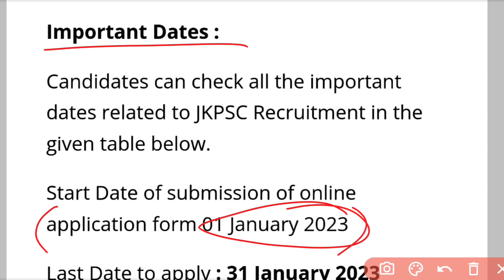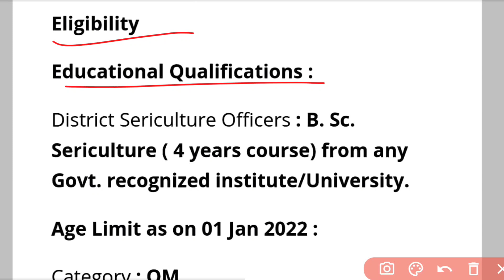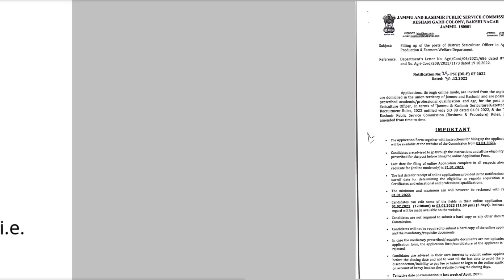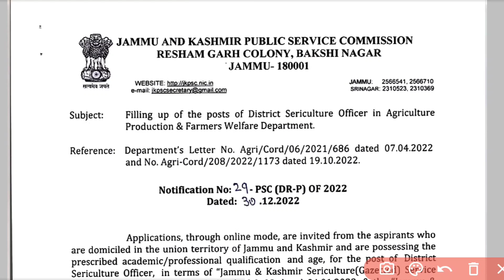Fresh JKPSC Recruitment 2023 - Salary (₹47,600 𝙩𝙤 1,51,000) | jkssb online tutorial.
jkpsc fresh recruitment in jammu. jkpsc recruitment 2023 notification | application form. jkpsc fresh recruitment 2022 • j&k fresh jkpsc jobs out jobupdate jammu jk jkpsc jkssb. jammu kashmir fresh recruitment 2023 @JKSSBOnlineTutorial